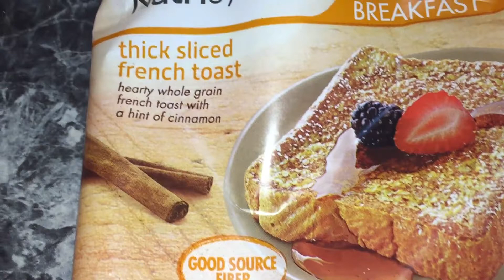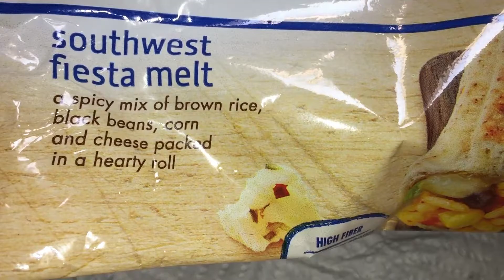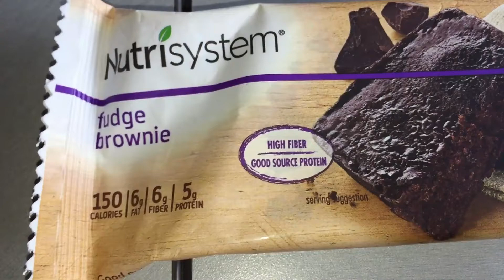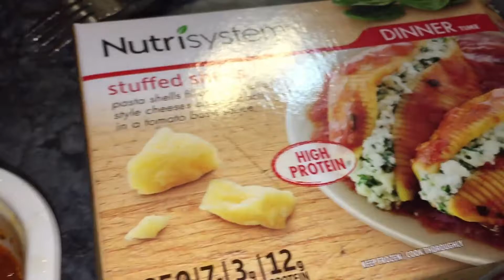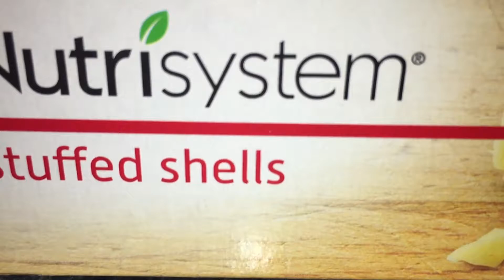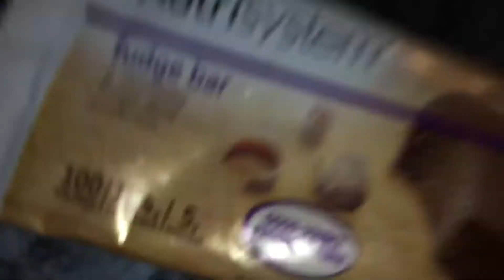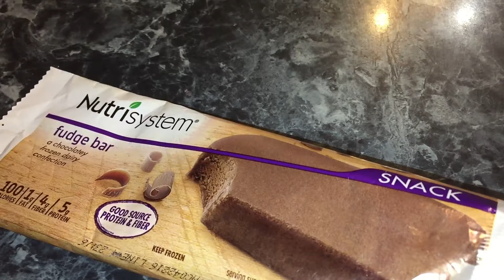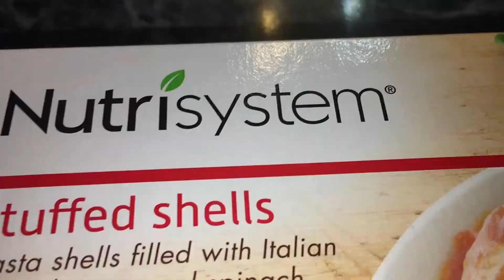Will I Die!!!!!! Nutrisystem Day Vlog 15